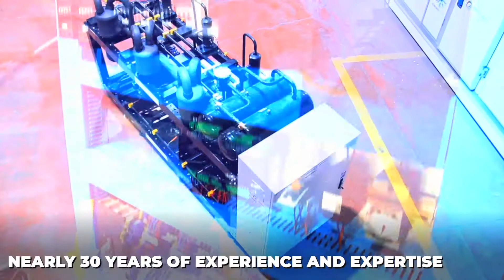Korkmaz Panel - PROMOTION